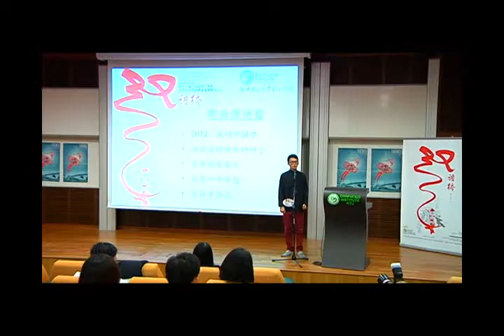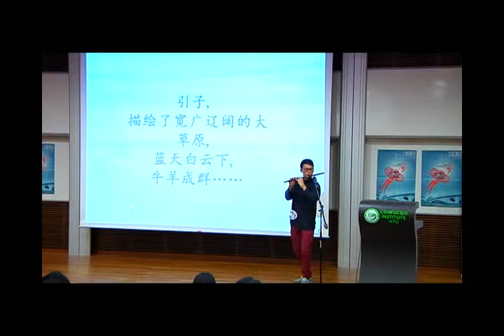Confucius Institute : Chinese Bridge Competition